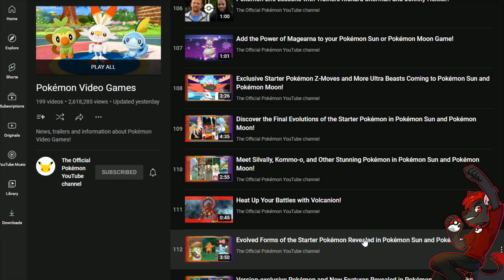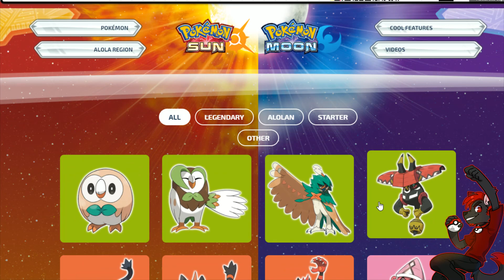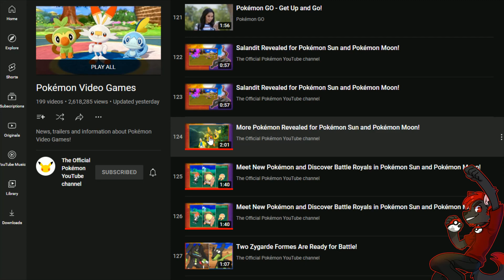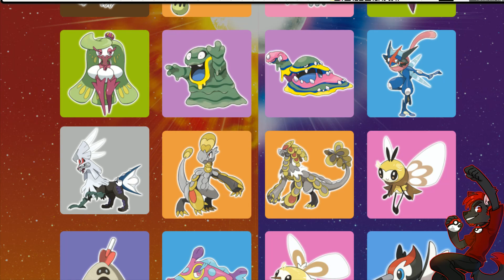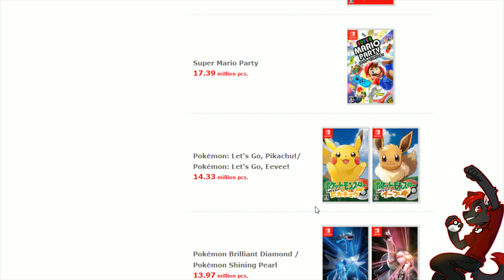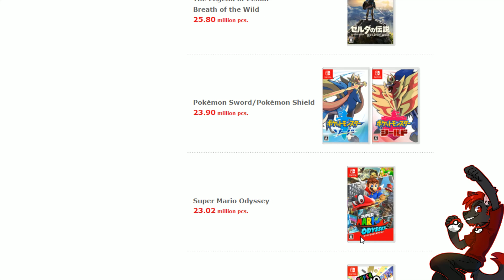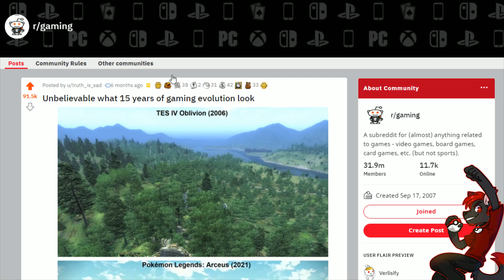I Hope We Get NONSTOP Pokemon News Again!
Pokemon Scarlet and Violet is the most excited I have been for a new Pokemon Game in a very long time... maybe even ever. Recent new Pokemon Game news hasn't been as good as Pokemon Sun and Moon and I miss being 24/7 excited for Pokemon. Gen 9 Pokemon Reveals need to be more like Pokemon Sun and Moon and less like Pokemon Legends Arceus and Pokemon Sword and Shield. With an open world adventure there shouldn't be a reason to hide anything.